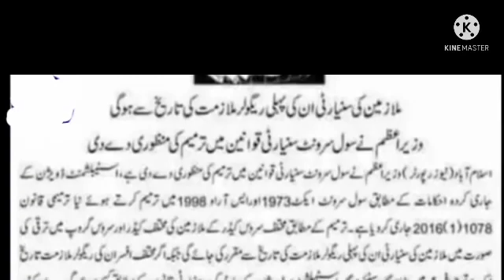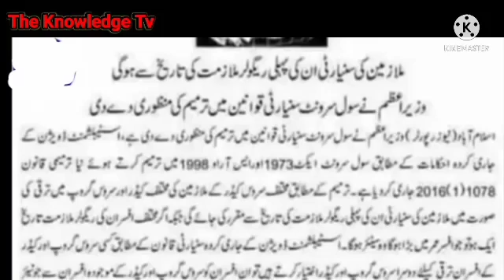big relief for govt employees||PM big announcement for govt employees||good news for govt employees